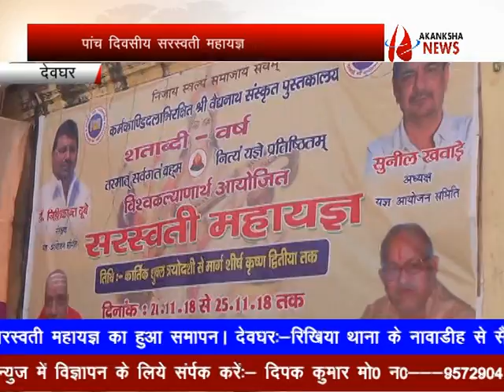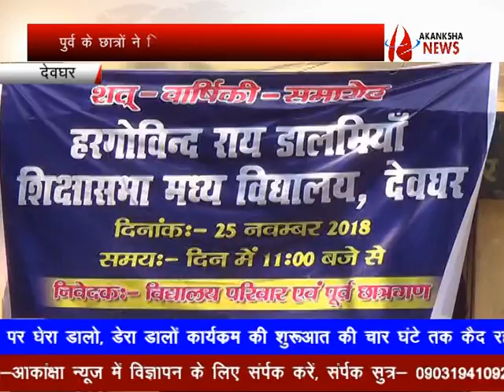akanksha news@25 11 18